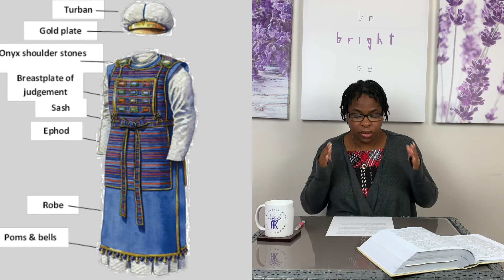Torah Chat Points | EXODUS 28-30 | Shemot "These are the names" (2021)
Hosea explains that the people of Yehovah perish from the lack of knowledge (Hosea 4:6). The lack of knowing and understanding of the word of Yehovah. Mainly because the truth was and continues to be rejected. Many of us are caught under the influence of denominational or non-denominational lenses that keeps us from seeing the biblical truth.

Next week's reading: Exodus/Shemot  31-33

Tuesdays will be our journey through the foundational scriptures, the Torah. If we don't understand the Old Testament, we truly don't understand the New Testament. Everything must be taken in context, connecting both testimonies into one account. The Torah Chat Points would provide week-by-week chats to the Torah to encourage people to look at how we seek the Kingdom of Heaven and its righteousness.

Join me as we learn of him and work towards becoming in the harmony with the Whole Word of Truth. Remember this channel is designed to search for the Hebrew Roots of the Christian Faith. I invite you, your family, and your friends to search the scriptures with me every Tuesday at 7:00 pm and Saturday at 10:00 am.

At this time, I will be using the King James Version. I am sure this would change but for right now.